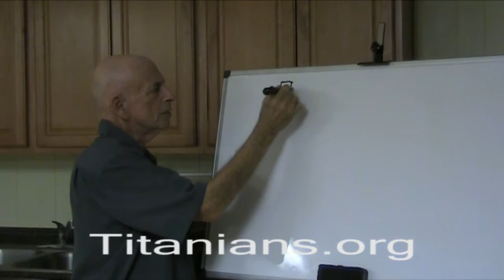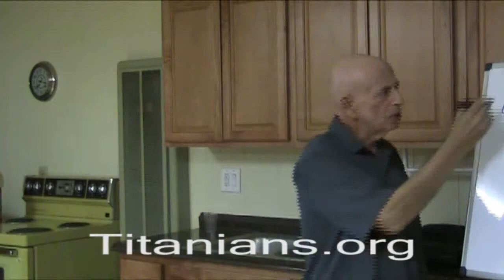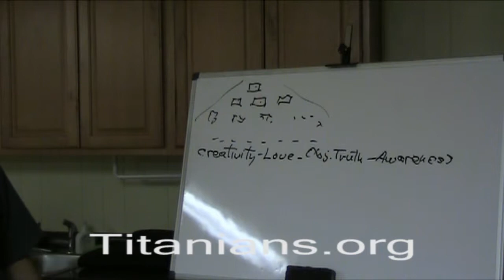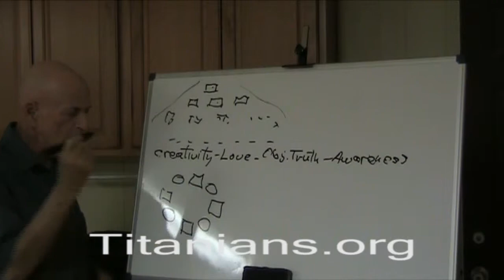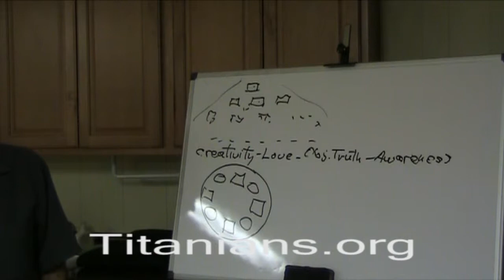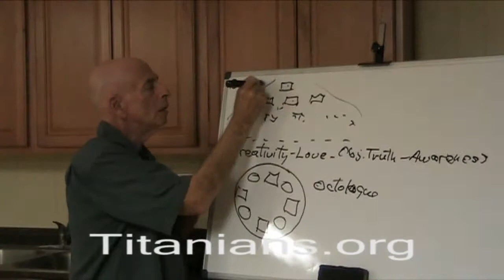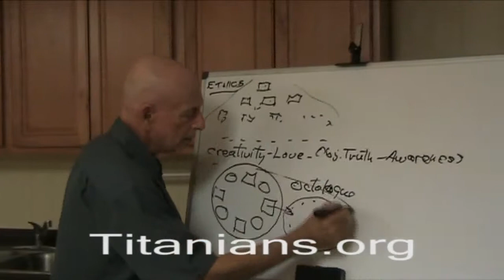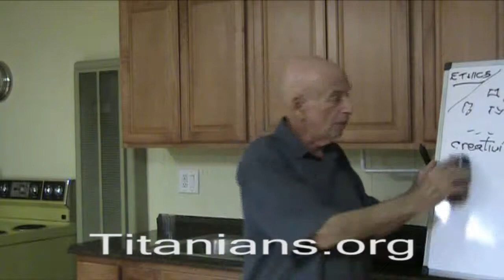Bob Podolsky on organizational structure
Physicist, Psychotherapist, and Author Bob Podolsky Bob takes his experience from his psychotherapy practice and combines it with his experience from his physics and systems analysis career to understand what would have to change in order for humanity to thrive.

It turns out their is a root cause of most of the problems in the human condition! We have been taught to believe there are a great deal of the problems in the world like war, slavery, taxation, crime, pollution. It turns out these are simply symptoms of the problem.  The real problem is Hierarchies.  There is an alternative that was developed by Bob and John David Garcia. The system combines ethics and unanimous agreement between the participants to increase creativity.  Unless humanity makes substantive changes to the way we organize as humans we are doomed to extinction!